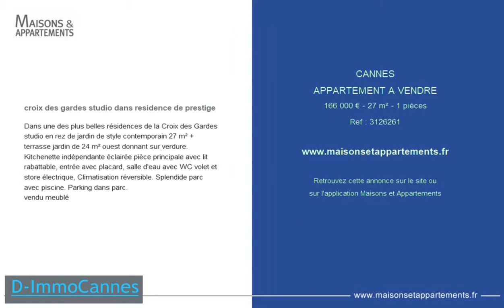CANNES - APPARTEMENT A VENDRE - 166 000 € - 27 m² - 1 pièces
Référence : 3126261

croix des gardes studio dans residence de prestige
Dans une des plus belles résidences de la Croix des Gardes studio en rez de jardin de style contemporain 27 m² + terrasse jardin de 24 m² ouest donnant sur verdure.
Kitchenette indépendante éclairée pièce principale avec lit rabattable, entrée avec placard, salle d'eau avec WC volet et store électrique, Climatisation réversible. Splendide parc avec piscine. Parking dans parc.
vendu meublé

Cette annonce vous est proposée par l'agence D IMMO CANNES